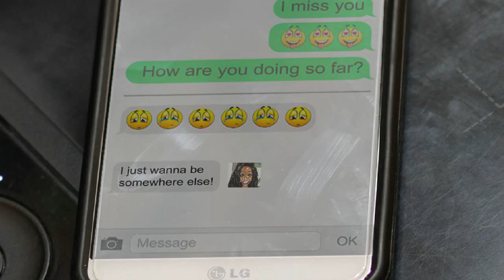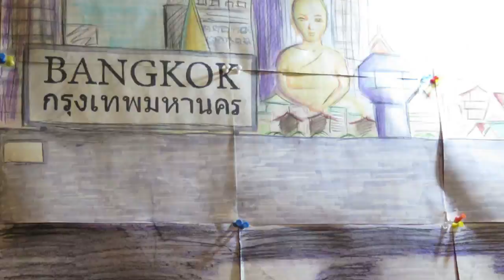Making It possible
2000 paintings by Yahel Elkabetz and our soundtrack created this amazing video